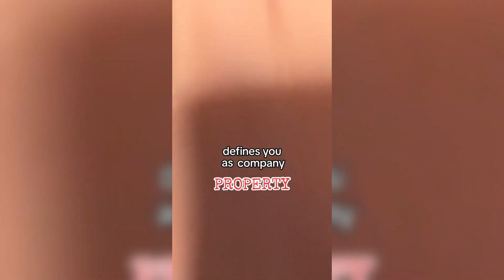BEST Cosplay 2024✨MakeUp ✨GRWM✨Tutorials cosplay tadc fnaf - TikTok Compilation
In this exciting video, you will plunge into the world  through christmas and newyear Tik Tok videos.
You will be amazed by the creativity and energy to overwhelm teach video, and they will definitely lift your mood.